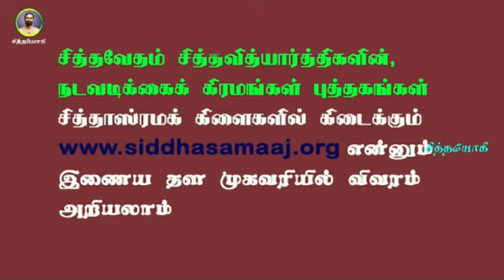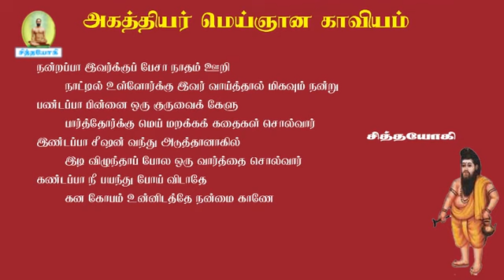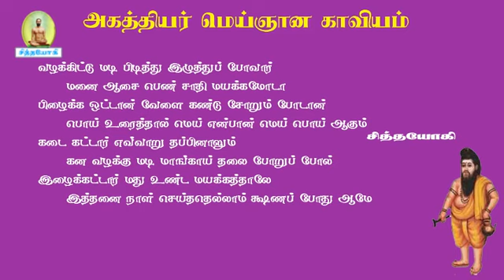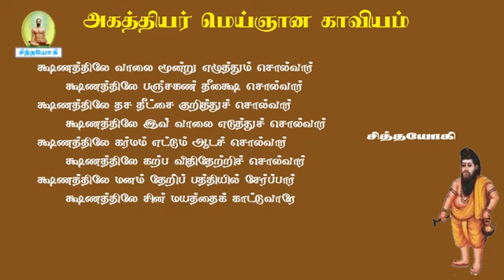மெய்ஞானம்.35-உண்மையான குருவை எப்படி அணுக வேண்டும் அதன் பலன் என்ன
அகத்தியர்மெய்ஞானம் உண்மை குருவை அணுகுவது எப்படி